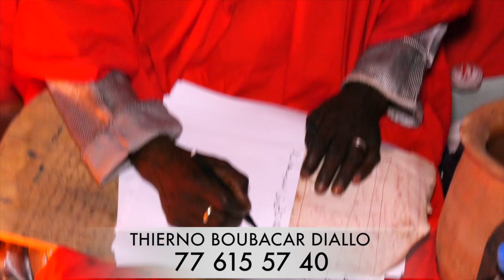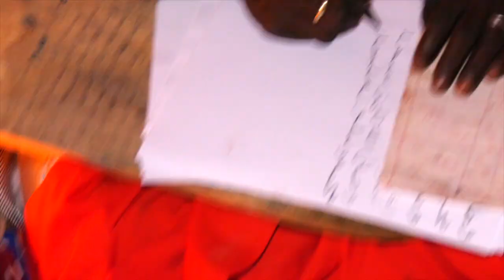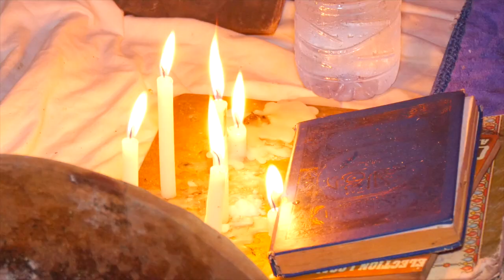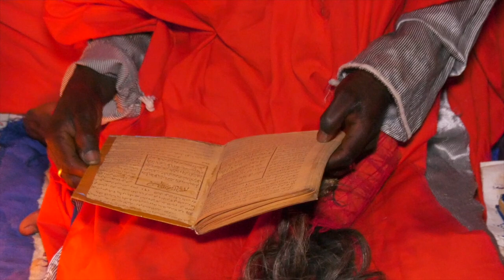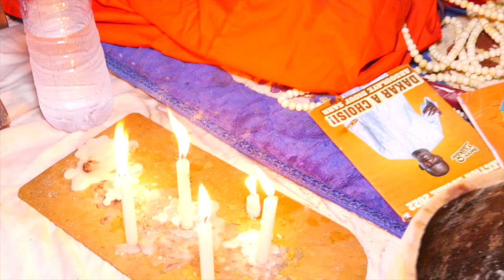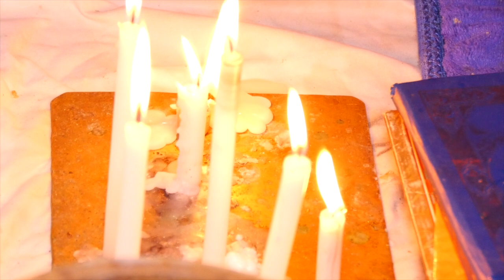Les Révélations Incroyables de Thierno Boubacar Diallo Suite aux polémiques « Dafa am kou nieuw…